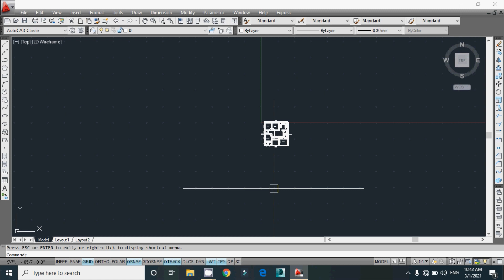west facing house plan | 37x38 ghar ka neksha | 37x38 west face 3 bed room house plan as per vastu